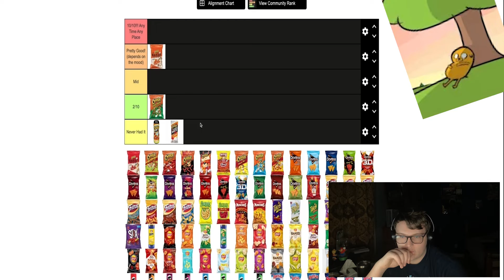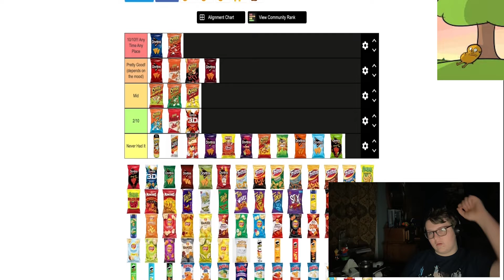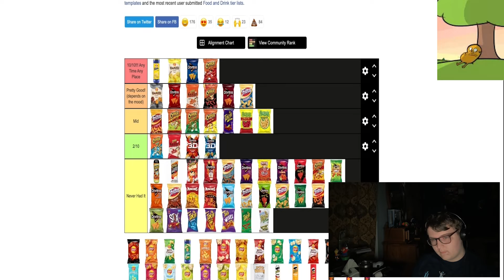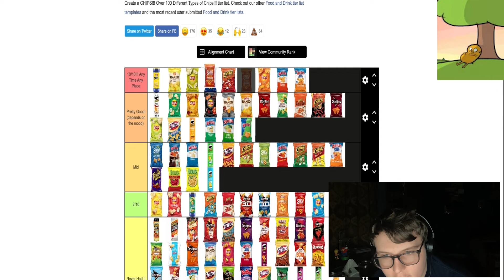Chip Tier List(Week 9)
Archer and Shane rate chips on a Tier List

Chapters:
0:00 Intro
0:12 Jalapeño Cheetos
0:23 Cheetos Crunchy
0:37 Cheeto’s Puff’s
1:18 Doritos Cool Ranch
1:24 Doritos Nacho Cheese
1:35 Lay’s Baked Original
1:48 Fritios Original
1:54 Funyuns
2:04 Taki’s
2:23 Lays Stax
2:35 Lays Dill Pickle
2:56 Pringles Pizza
3:10 Ruffles Cheddar & Sour Cream
3:17 Ruffles Original
3:19 Sun Chips Harvest Cheddar
3:36 Outro